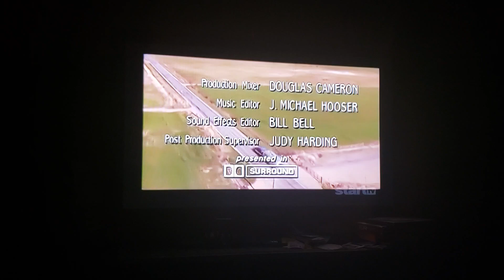Moon Water Productions/CBS Productions (1998)